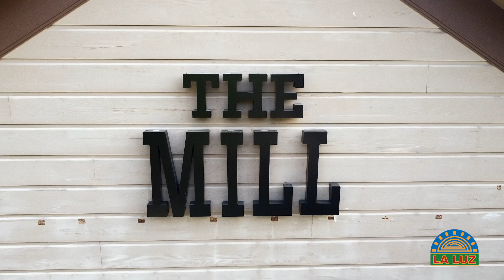La Luz Center Microloan Program featuring The Mill Restaurant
Restaurant owners share their story on how La Luz Center's Microloan Program has helped them grow The Mill restaurant in Glen Ellen, Calif.